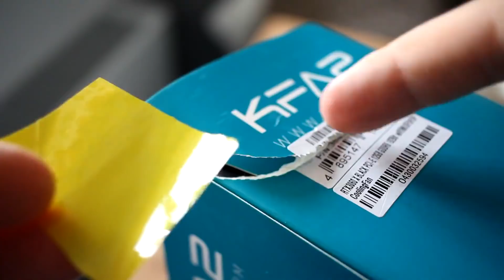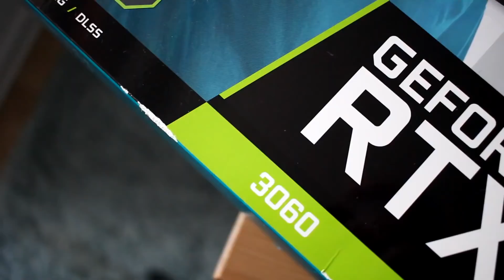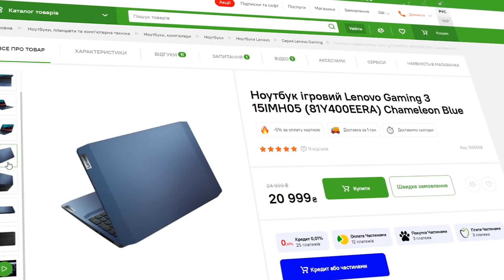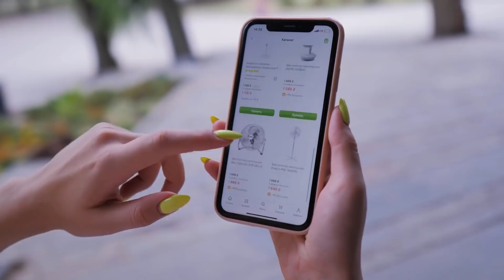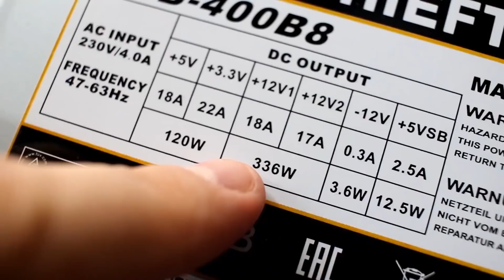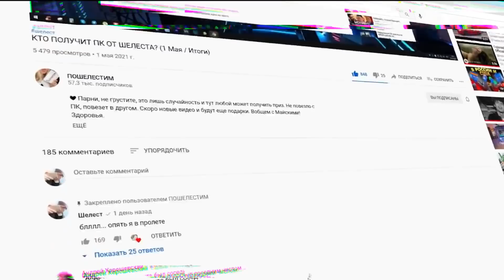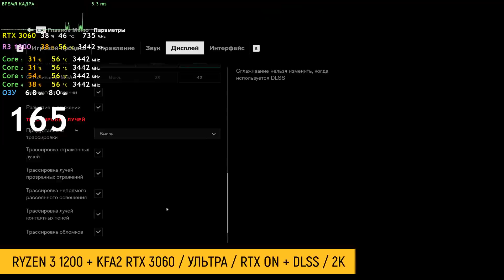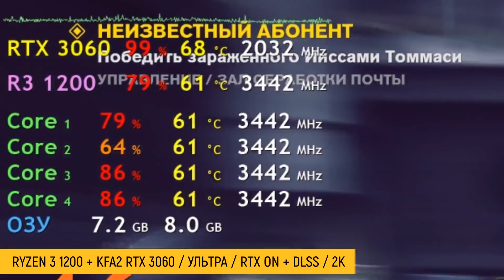ПОСТАВИЛ МОЩНУЮ КАРТУ В СЛАБЫЙ ПК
💲 Лучшие бюджетные игровые ноутбуки в Comfy:
1. Ноут Acer Nitro 5
2. Ноут Lenovo Gaming 3
+ Приложение Comfy для смартфонов:

В этом видео, я решил проверь один из частых вопросов у зрителей. Что будет если я ПОСТАВИЛ МОЩНУЮ КАРТУ в слабый ПК? Для примера я взял RTX 3060 за 70.000р/ 25.000грн и поставил ее в слабый ПК. не советую повторять мои действия. Видео нечет исключительно познавательный характер!